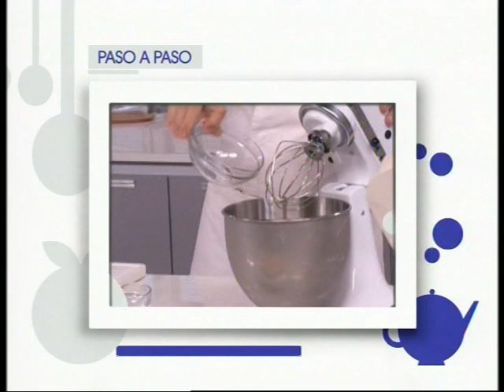Método Gross - Ananá rotie con suspiro de maracuyá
elgourmet.com - Una receta de Osvaldo Gross